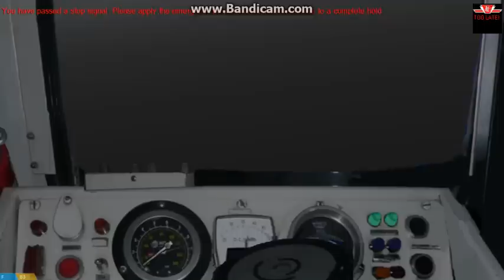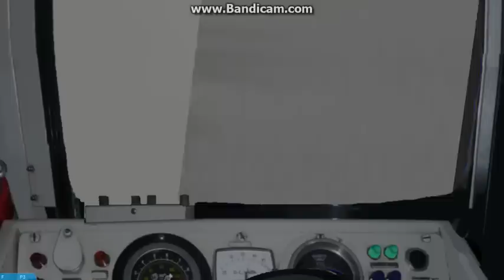[OpenBve] Bloor-Danforth Easter Egg!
Tail Tracks of Kipling Station